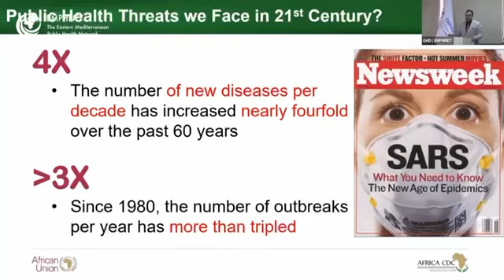EMPHNET and Africa CDC Explore New Collaborations for Positive Change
EMPHNET welcomed a high-level delegation from Africa Centers for Disease Control and Prevention (Africa CDC) for a visit focused on strengthening the two parties’ already established partnership and finding new avenues for collaboration using shared strengths, expertise, and knowledge. Discussions centered on collaborations in several areas including workforce development, means to empower public health programs, enhancing public health laboratory performance, and emergency preparedness and response in the African continent. The delegation was headed by Dr. Ahmed Ogwell Ouma, Acting Director; Dr. Theresa Madubuko, Head of Executive Office; and Dr. Wessam Mankoula, Lead of Emergency Operations Center.

The visit concluded with identifying next steps to further expand and strengthen partnership and collaborations in support of addressing public health needs in Africa.